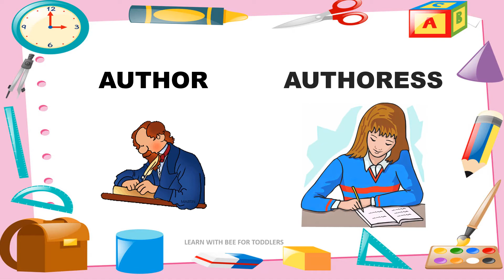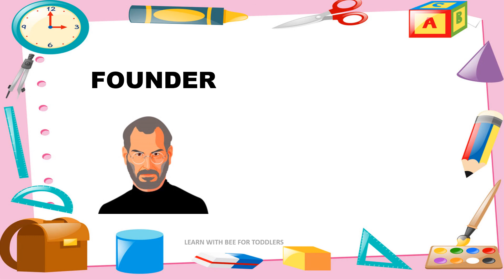Gender For Kids | Learn Genders in English with pictures | Learn Gender Nouns for Kids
A noun that denotes a female animal is said to be of the feminine gender. A noun that denotes either a male or a female is said to be of the common gender. A noun that denotes a thing that is neither male nor female is said to be of the neuter gender.

What are the four genders of noun?
In English, the four genders of noun are masculine, feminine, common, and neuter.
Masculine nouns refer to words for a male figure or male member of a species (i.e. man, boy, actor, horse, etc.)
Feminine nouns refer to female figures or female members of a species (i.e. woman, girl, actress, mare, etc.)
Common nouns refer to members of a species and don't specify the gender (i.e. parent, friend, client, student, etc.)
Neuter nouns refer to things that have no gender (i.e. rock, table, pencil, etc.)

english grammar,gender,nouns,english grammar lesson,learn english grammar,basic english grammar,gender studies for kids,noun gender,gender for class 1,gender list,gender names,learn masculine and feminine gender,learn male female,gender of animals,gender of people,learn how to use genders,gender tutorial for kids,online class video of noun gender,learn with bee for toddlers